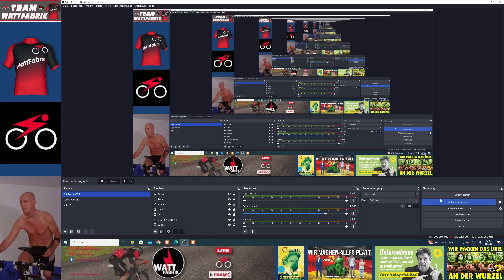💥 KABOOM...UKAF Monday Military Madness Race 3; Cat C Win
My first race in this series